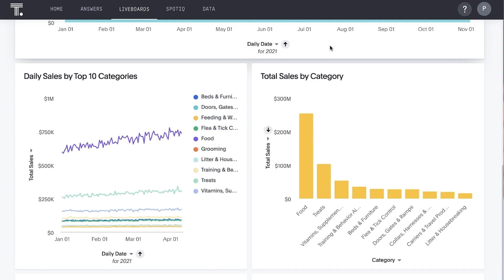Thoughtspot Beyond 21